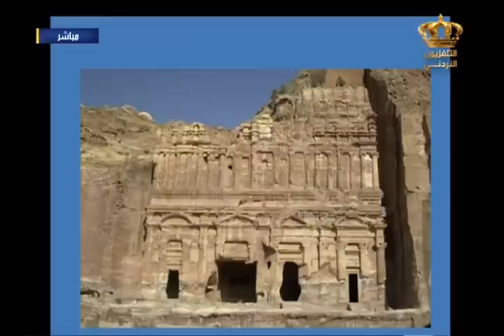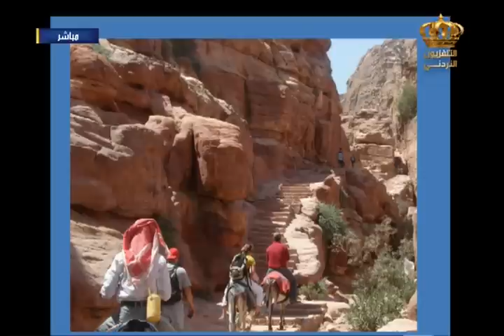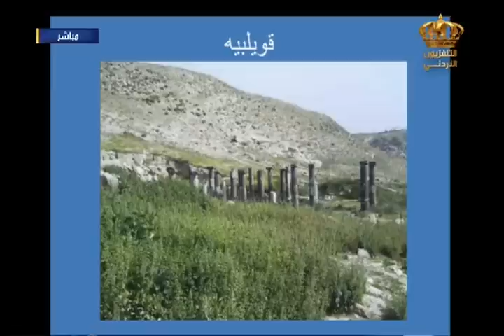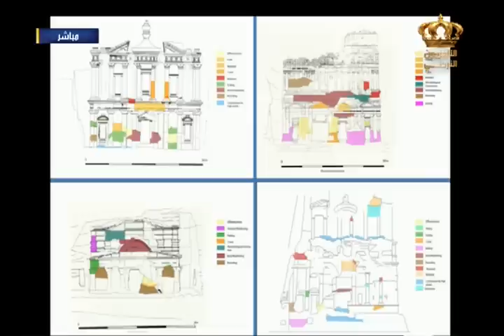يوم جديد - تخصص علم المحافظة على الاثار في الجامعة الهاشمية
تخصص علم المحافظة على الاثار في الجامعة الهاشمية ولقاء مع الدكتورة ميرنا مصطفى - نائب عميد كلية الملكة رانيا للسياحة والاثار - الجامعة الهاشمية والدكتور فادي البلعاوي - رئيس قسم علم المحافظة على الاثار في برنامج يوم جديد على شاشة التلفزيون الأردني
السبت : 4-4-2015
تقديم : فخر عبندة
الإشراف العام : د. ميساء الرواشدة